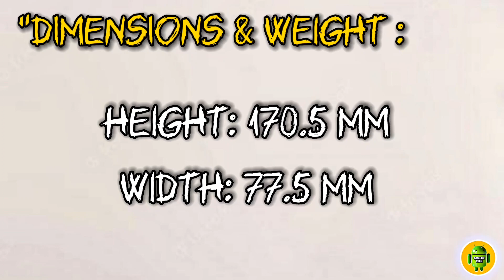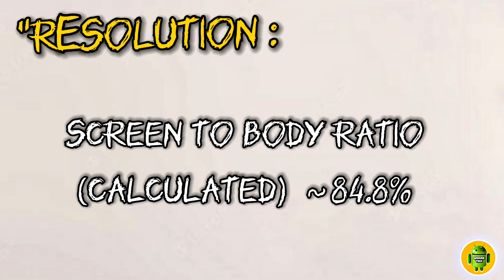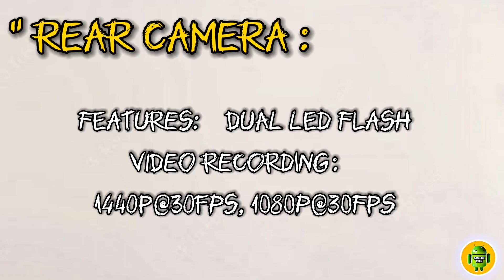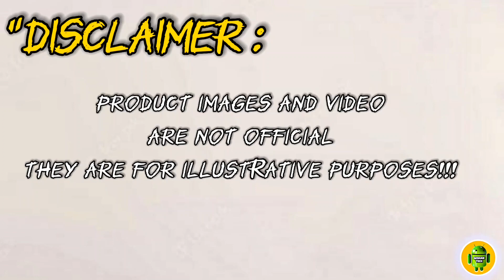Tecno Pova 4 Full Specifications, Specs, Features And istimated Price in Philippines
💥Other Tag:
Full phone specifications
Latest devices
Official Look
Specs
Newphone
Tech Specs
Specifications
Full phone specifications
Latest devices
Official Look
Review specs
handsetinformation
information

Istimated Price Only
PRICE: ₱7k to ₱8k plus